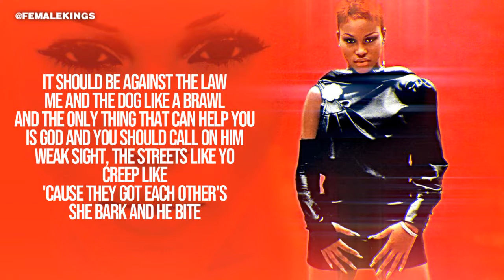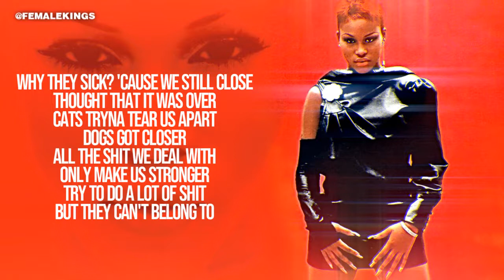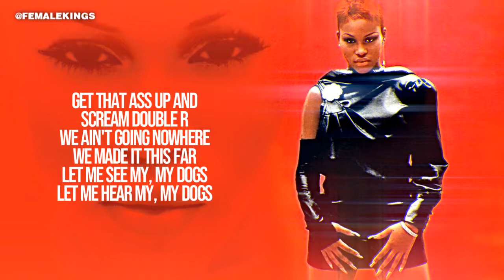Eve - Scream Double R (Lyrics Verses)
From Scorpion (2001)